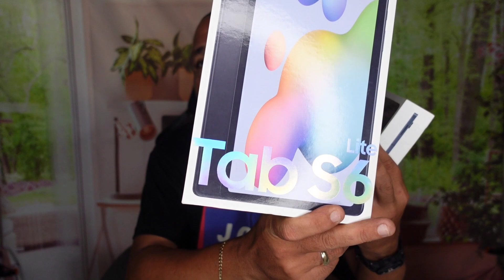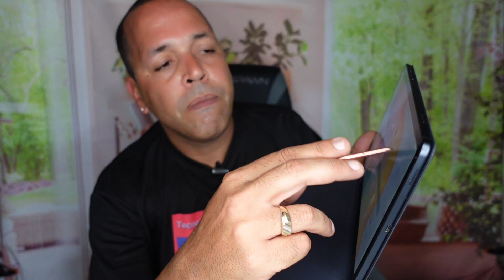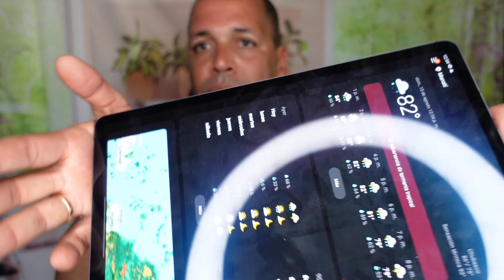Samsung Galaxy Tab S7+ VS Samsung Galaxy Tab S6 Lite "Opinion"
Luego de tener por varios meses ambas tablets, te dejo mi opinion sobre cual es mas adecuada en diferentes excenarios. Esto es solo mi opinion personal, no es un anuncio ni promocion PAGADA...
Sony ZV1
Sony a6400
DJI Pocket 2
DJI Air 2S
Gopro Hero 8
Lente Sony 50mm f 1.8
Lente Sony 18-135mm